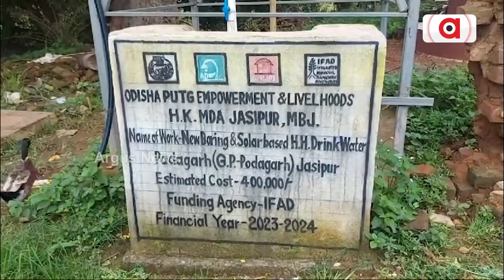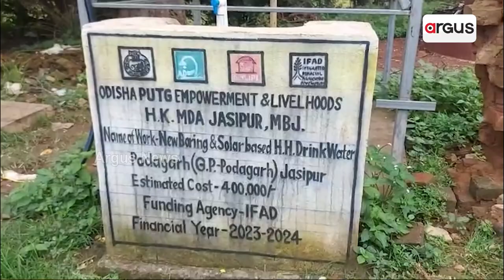ଦୁର୍ଗମରେ ପାନୀୟ ଜଳ ପ୍ରହସନ || Jashipur water problem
ଦୁର୍ଗମରେ ପାନୀୟ ଜଳ ପ୍ରହସନ । ଅପହଞ୍ଚ ଇଲାକାରେ ଅପହଞ୍ଚ ବସୁଧା । ପ୍ରକଳ୍ପ ହୋଇଛି ପାଇପ ବିଛା ଯାଇଛି ମାତ୍ର ପାଣି ପାଇଁ ହନ୍ତସନ୍ତ ହେଉଛନ୍ତି ଆଦିବାସୀ ସାନ୍ତାଳି । ମୟୁରଭଞ୍ଜର ପୋଡ଼ାଗଡ଼ ଅଧିବାସୀ ଏଧୁସିତ ଏହି ଗାଁରେ ପ୍ରାୟ 90ପରିବାର ବସ ବାସ କରନ୍ତି ।